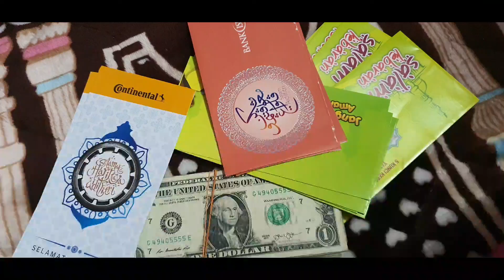Duit Raya PKPB..